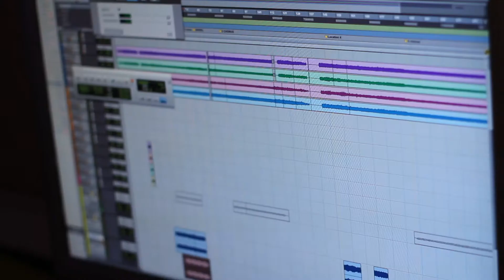Ampora - "The Great Disappearance" [The Making of 'Last Chance' Part 1] [Video Clip]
LA-based thrash metal band Ampora released their debut EP 'Last Chance' on May 10th, 2011. The album was produced by Taylor Voeltz (As Blood Runs Black, Suffokate, Born of Osiris, It Prevails) and mixed by Daniel Braunstein (Volumes, Bermuda). This in-studio footage was shot and edited by Shawn Kirkham and features Ampora making their aforementioned debut EP with Taylor Voeltz. The video features the song "The Great Disappearance" and is just plain brutal!